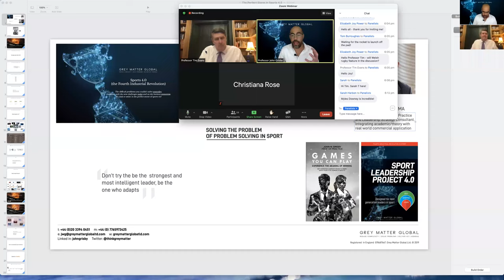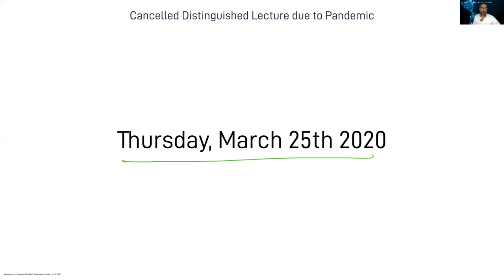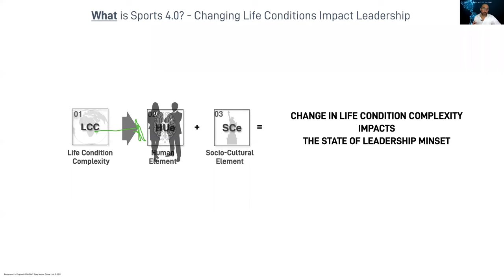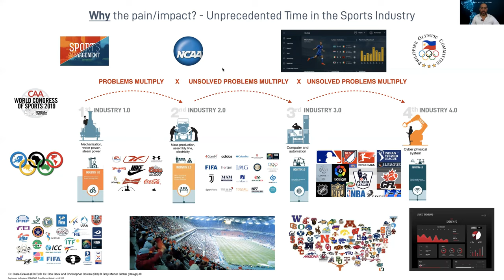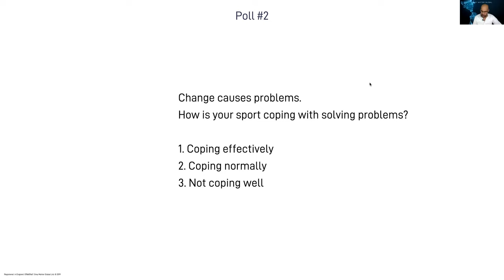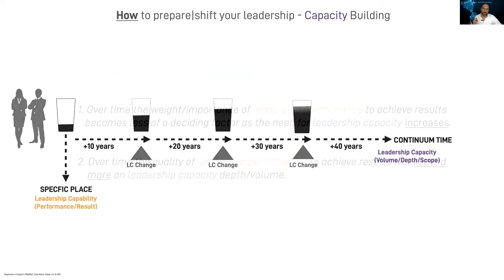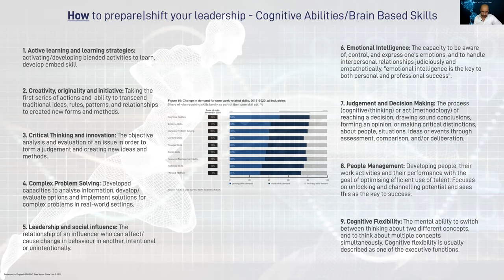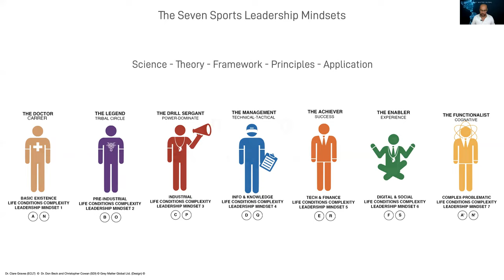The Perfect Storm in Sports 4.0: Professor John Grisby at The Distinguished Lecture Series, MDX.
Distinguished Lecture Series: ‘The Perfect Storm in Sports 4.0: Today’s Leadership is not Enough for Tomorrow’s Problems’ by Professor John Grisby, Professor in Practice of Leadership and Management and Managing Partner at Grey Matter Global Ltd, a leadership strategy consultancy.

Perfect storms are a rare combination of circumstances that combine to drastically aggravate an event. This is exactly what is happening in every sector at the moment - including sports - which will require a different set of skills to lead effectively. Today, and on the horizon, sports is experiencing accelerated change, complexity and difficult problems. We will take a unique approach analysing why today's leadership is not enough to solve tomorrow's problems.

Middlesex University’s Distinguished Lecture Series is managed and Chaired by Dr. Tim Evans, Professor of Business and Political Economy. Designed to present students, members of staff and the wider community with world class speakers these events focus on some of the most pressing issues in 21st century social policy and business.

Biography: John Grisby, Professor in Management Practice

John's expertise in leadership is a direct result of his 25 years’ experience in human performance and development. Multi-disciplined background/roles include competitive sport, organisational and leadership performance consultancy, public sector, entrepreneurship, and academia. He hasworked and lived around the world in Europe, USA, Africa, South America and the Middle East, and is trilingual (English, Spanish and Italian). He joined the University of Bedfordshire in 2005.

John divides his time between academia and private sector consultancy, with an interest in practical application of best in class methodology and first principle scientific approaches to help leaders achieve results. Both are evidence-based with decades of application and results in the real world complexity (geopolitical, business and sport). He is the Managing Partner of Grey Matter Global Ltd.

John facilitates, publishes articles and produces ‘Thinking’ (podcast series, interviews, blogs and videos), which is a mix of executive education, leadership development, consultancy, coaching and facilitation.